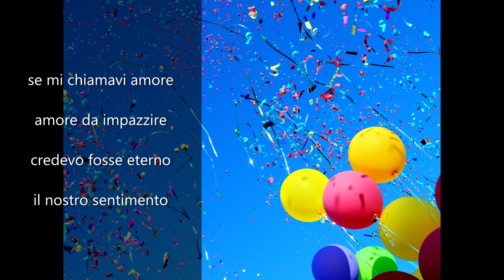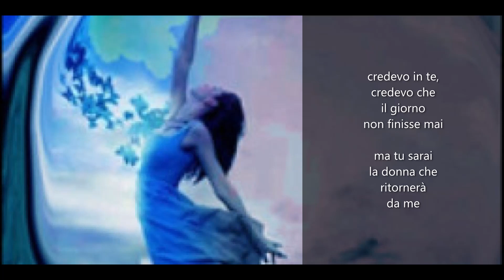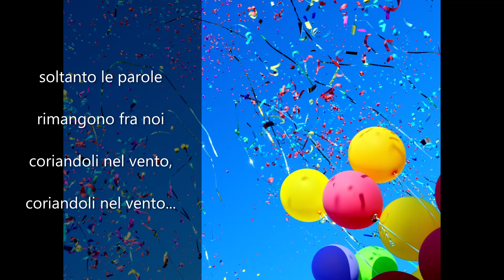coriandoli nel Vento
Apotecario
da: "Piano Solo"